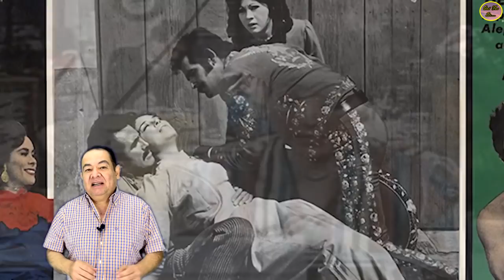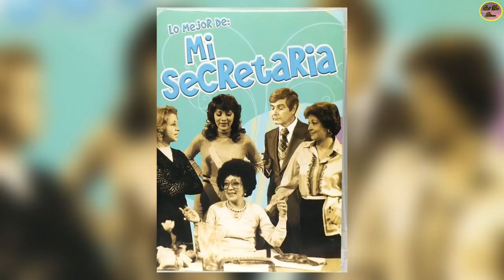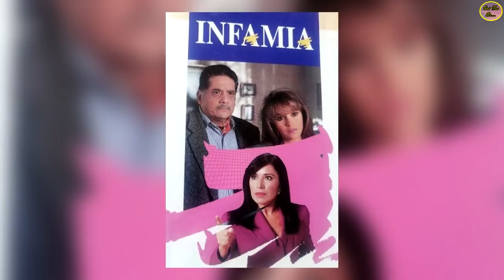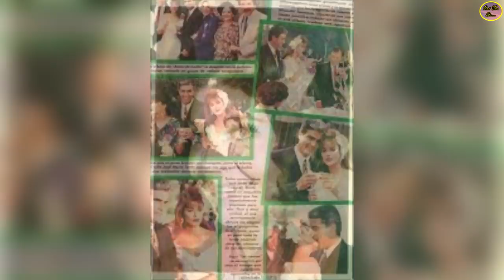QUÉ FUE DE… LUPITA LARA, LINDA ACTRIZ QUE SE ROBÓ EL CORAZÓN DE TODOS EN LA SERIE “MI SECRETARIA”